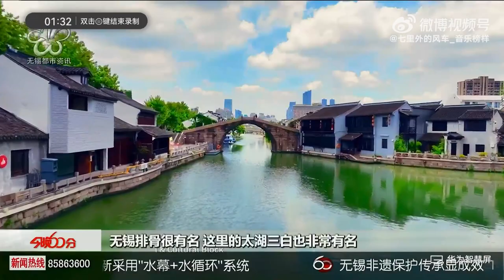20230912 周深 Charlie Zhou Shen 2023太湖美音乐会探班花絮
Cr. 七里外的风车_音乐榜样

【演出预告】周深太湖美音乐会# 周深2023太湖美音乐会，无锡电视台今日播出探班花絮，9月17日中央广播电视总台播出！ 七里外的风车_音乐榜样的微博视频 ​​​

未经允许禁二传二改